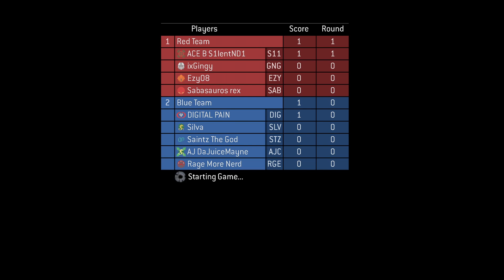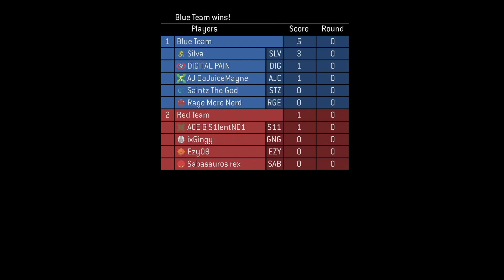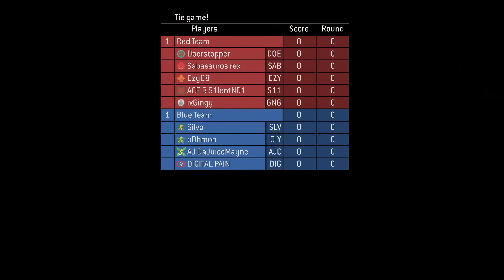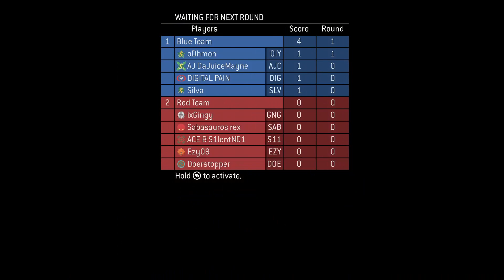Grifball Championship - AGLA SML20: Slytherin vs. Turquoise Jeep